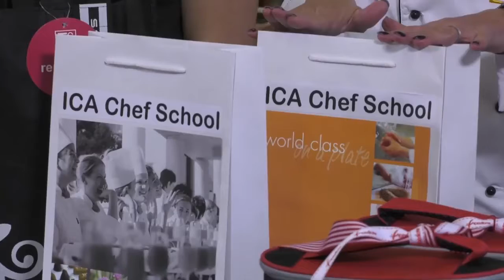ICAChef Skole Kook: Hoërskool Hottentots Holland 6 Jul 2018